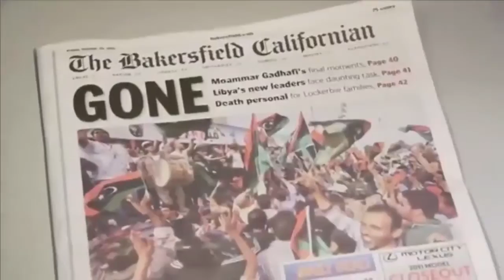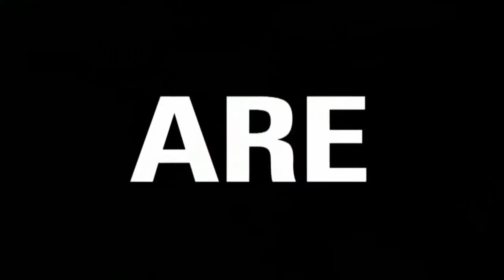Roadrunner Rundown Feb 23 2016 HD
On this edition of 'Roadrunner Rundown'
Head men's basketball coach Rod Barnes
David Metzgar, Sr., Infielder, Baseball

Learn, Compete, Inspire feature from the WAC Digital Network featuring our own Kevin Mays from CSUB men's basketball.

Highlights and scores from another weekend of CSUB Action.